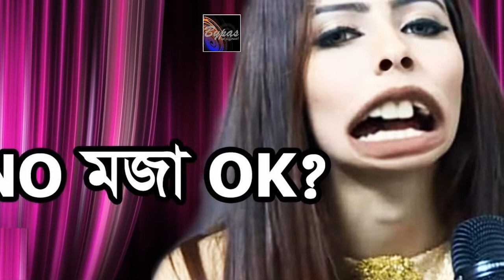ভাঙ্গা দাঁতের কারনে সেমিফাইনাল থেকে বাদ পড়লেন জেসিয়া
মিস ওয়ার্ল্ড-২০১৭ প্রতিযোগিতার সেমিফাইনাল থেকে বাদ পড়েছেন বাংলাদেশ থেকে অংশ নেয়া ‌‌‘মিস ওয়ার্ল্ড বাংলাদেশ’ জেসিয়া ইসলাম। এর আগে তিনি ‘গ্রুপ সিক্স’ থেকে বিজয়ী হয়ে বিশ্বসুন্দরী প্রতিযোগিতার সেরা ৪০-এ ছিলেন।

২০ সেমি-ফাইনালিস্টকে নিয়ে স্থানীয় সময় শনিবার সন্ধ্যায় মিস ওয়ার্ল্ড প্রতিযোগিতার গ্র্যান্ড ফিনালে অনুষ্ঠিত হবে। এতে উপস্থিত থেকে প্রতিযোগিতার আনুষ্ঠানিকতা শেষে স্থানীয় সময় রোববার (১৯ নভেম্বর) সন্ধ্যা সাড়ে ৬টার দিকে চীন থেকে ঢাকার উদ্দেশে রওনা হবেন জেসিয়া।